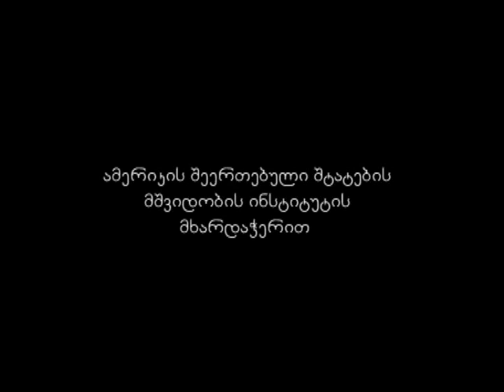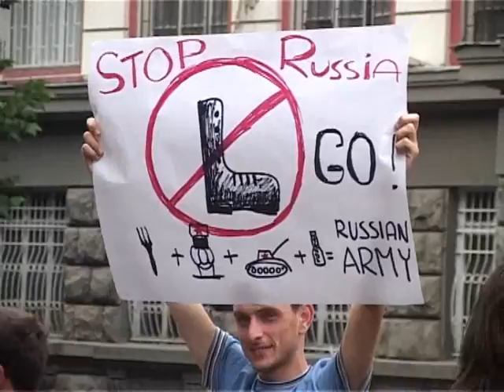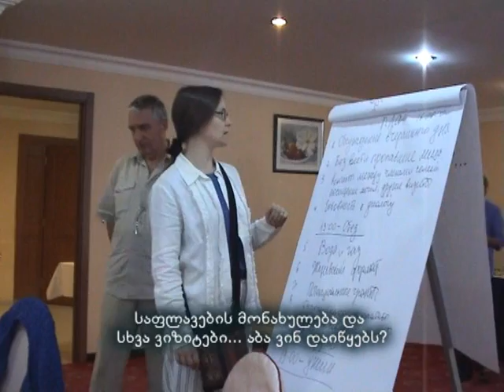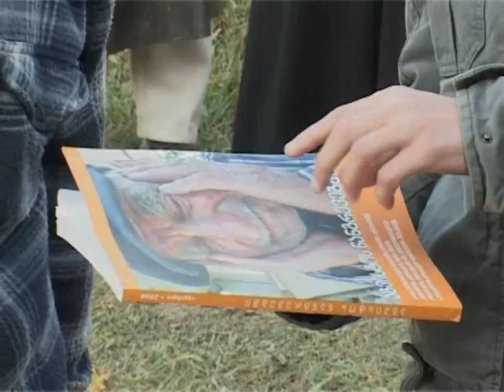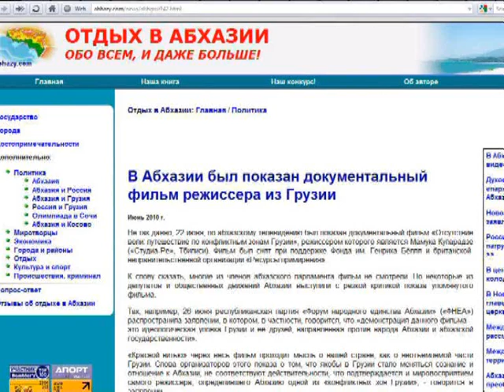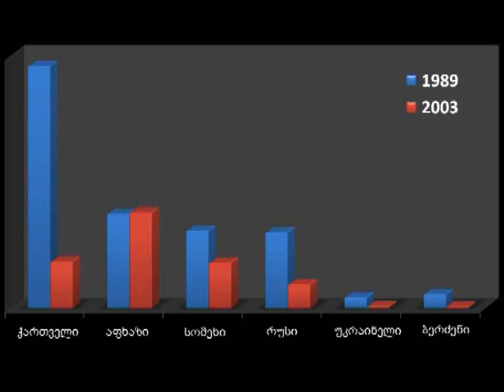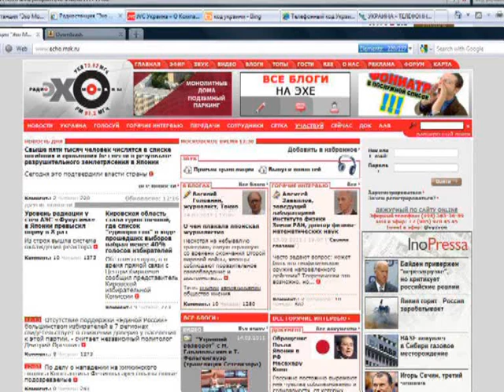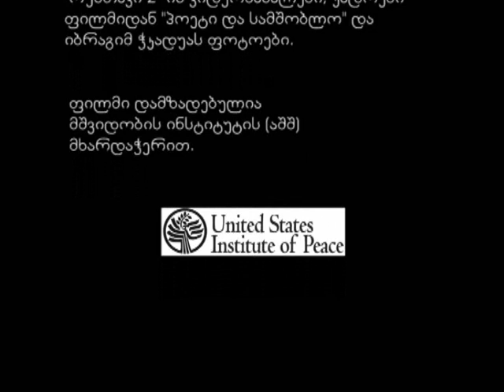აგვისტოს ომის განაჩენი (ფ) - სტუდია რე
რეჟისორი: მამუკა ყუფარაძე
ჟურნალისტი: სოფო წერედიანი
ოპერატორი: ვახტანგ ბუაჩძე
ფილმი მოგვითხრობს 2008 წლის აგვისტოს ომის შედეგებზე. ეს არის საქართველოს უახლესი ისტორიის, მოუგვარებელი კონფლიქტების გაანალიზების მცდელობა. აგვისტოს ომის განაჩენი გთავაზობთ ხელისუფლების წარმომადგენლების, ექსპერტების, ცნობილი და ნაკლებად ცნობილი ადამიანების მოსაზრებებს ქართული, რუსული და აფხაზური მხრიდან